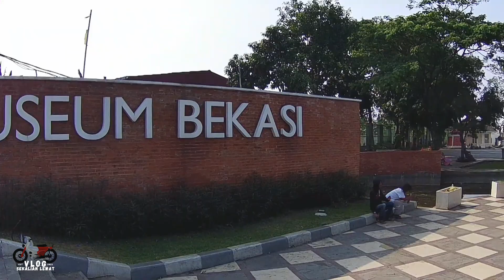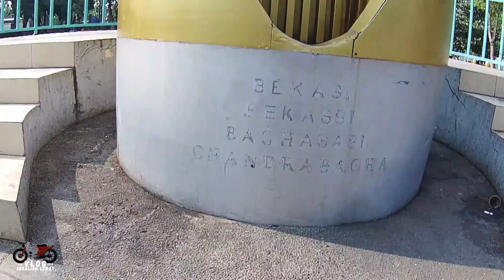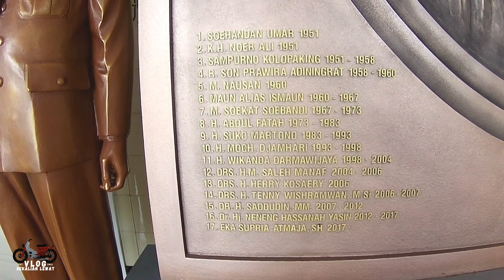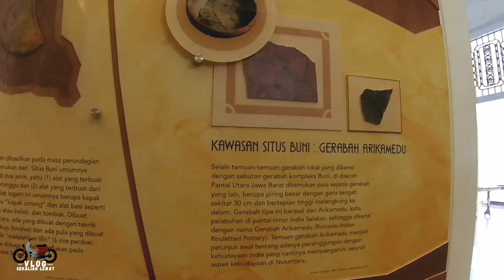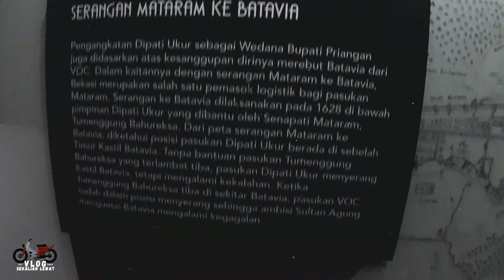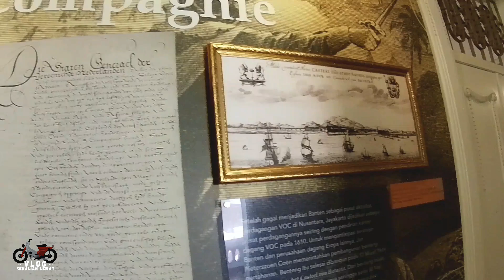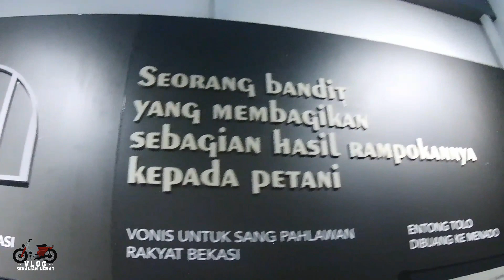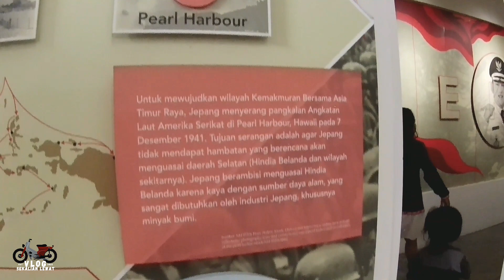Explore Museum Bekasi‼️ Gedung Juang 45 - Tambun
Gedung Juang atau yang biasa dikenal dengan sebutan Gedung Tinggi terletak di Jl. Sultan Hasanudin No. 39 Setiadarma Tambun Selatan - Kabupaten Bekasi.
Bangunan ini awalnya merupakan bangunan milik seorang bangsawan China Bernama Khouw Tjeng Kee dan tuan tanah Luitenant der Chinezen.

Gedung Juang yang berdiri sejak tahun 1906 telah beberapa kali beralih fungsi. Dari mulai Gedung pemerintahan Belanda, kemudian dikuasai Jepang hingga akhirnya berhasil di rebut oleh rakyat Bekasi. Setelah terbengkalai cukup lama, akhirnya Gedung Juang disulap menjadi Museum Digital yang diresmikan pada 19 Maret 2021. Museum ini merupakan Museum Bekasi pertama yang menyusung konsep teknologi digital dan modern. Pemerintah melakukan penataan kembali Gedung Juang sebenarnya tidak ada alasan yang spesifik. Hanya saja karena Gedung Juang mengandung banyak sejarah ini akan menjadi salah satu ikon kebanggaan warga Bekasi sekaligus untuk mengenang sejarah perjuangan warga Bekasi dalam memperjuangkan kemerdekaan Indonesia..

Asik tempatnya,nyaman,bersih,petugas nya ramah ramah sangat membantu pengunjung yang datang. Informasi nya sangat banyak tentang Bekasi. fasilitas nya lumayan lengkap,ada toilet mushola nya juga. Jangan lupa jajan ya kalo kesini😁,banyak pedagang kaki lima juga,bantu UMKM jadi jangan khawatir perut keroncongan 😁😁
Saran,kalo mau kesini jangan di hari Minggu, perpustakaan baca nya informasi nya si tutup🙏😊

Sumber musik dari sini 🙏👍